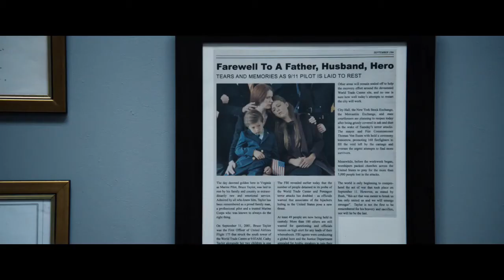The Mauritanian - Movie Trailer | 2021 Movie HD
The Mauritanian Trailer (2021) is the new drama starring Benedict Cumberbatch, Jodie Foster and Shailene Woodley.

Movie Description: Captured by the U.S. Government, Mohamedou Ould Slahi (Tahar Rahim) languishes in prison for years without charge or trial. Losing all hope, Slahi finds allies in defense attorney Nancy Hollander (Jodie Foster) and her associate Teri Duncan (Shailene Woodley).
Together they face countless obstacles in a desperate pursuit for justice. Their controversial advocacy, along with evidence uncovered by formidable military prosecutor, Lt. Colonel Stuart Couch (Benedict Cumberbatch), eventually reveals a shocking and far reaching conspiracy. Based on the New York Times best-selling memoir, this is the explosive true story of a fight for survival against all odds.